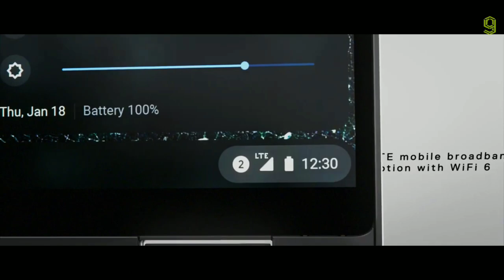Dell Latitude 7410 Chromebook Official Trailer - Dell Latitude 7410 Chromebook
Dell Latitude 7410 Chromebook Official Trailer | Dell Latitude 7410 Chromebook Official Video
Dell Latitude 7410 Chromebook Trailer | Dell Latitude 7410 Chromebook Video
Dell Latitude 7410 Chromebook | Dell Latitude 7410 Chromebook Official

DELL LATITUDE 7410 CHROMEBOOK SPECIFICATIONS:

*  Dell Latitude 7410 Chromebook Enterprise runs on Intel Core i7 processor and supports Intel Wi-Fi 6. It offers up to 16GB of DDR4 RAM.

*  It’s one of the only laptops that can be configured with or without a 360-degree hinge. Dell says the clamshell style version of the laptop has a starting weight of about 3.1 pounds, while the clamshell model has a starting weight of 3.6 pounds (and works with a Dell Active Pen).

*  The Latitude 7410 Chromebook Enterprise can be configured with 14 inch 1920 x 1080 pixel touchscreen or non-touch displays or up to a 3840 x 2160 pixel non-touch screen. The Chromebook supports WiFi 6 and Bluetooth 5.1 and there’s optional support for 4G LTE.

*  Other hardware features include a spill-resistant keyboard, a precision touchpad, USB-C and USB-A ports, an HDMI port, and a choice of 52Wh or 68Wh batteries and Dell says the notebook supports fast charging, allowing you to take the battery from 0 percent to 35 percent in 20 minutes, or from 0 to 80 percent in an hour.

*  Dell also offers the Latitude 7410 Chromebook is available in both clamshell and convertible style designs.

*  The Dell Latitude 7410 Chromebook Enterprise has a starting price of $1099 for a model with a 10th-gen Intel Core i3 processor (available soon), or $1299 with a Core i5 chip (available now).